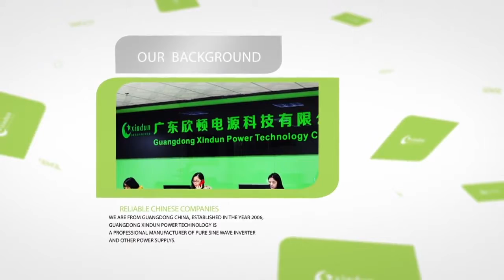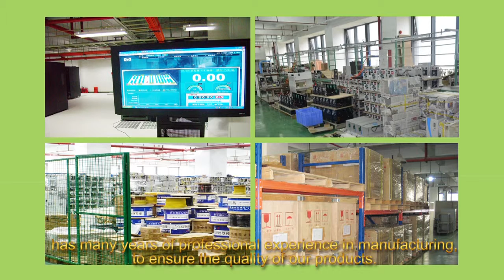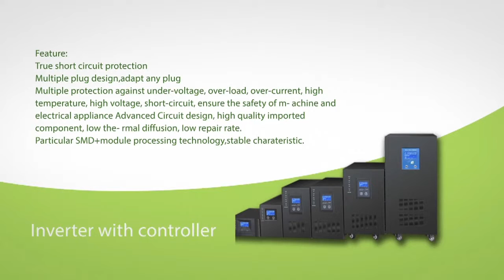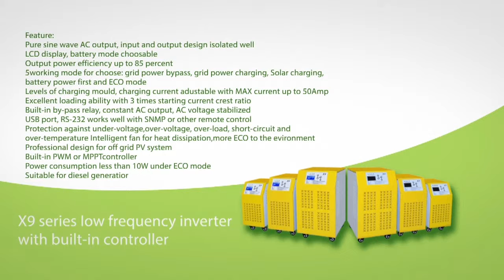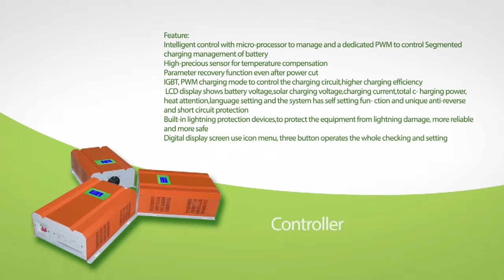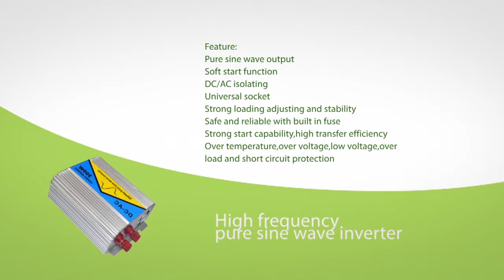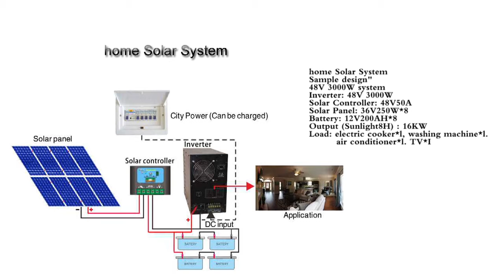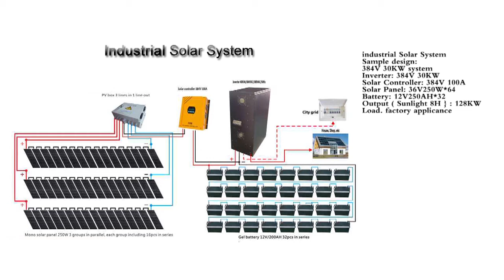Guangdong Xindun Power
Guangdong xindun Power Technology Co., Ltd, is specialized in production and R&D of UPS, Inverter power supply, EPS fire emergency power supply, stablizer, LED power supply, solar controller, solar generator system, wind generator system.